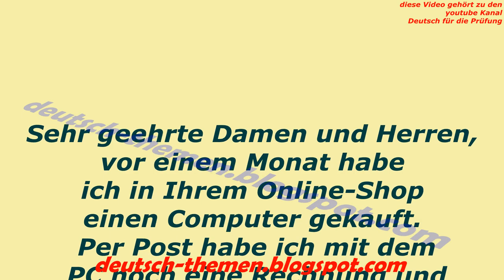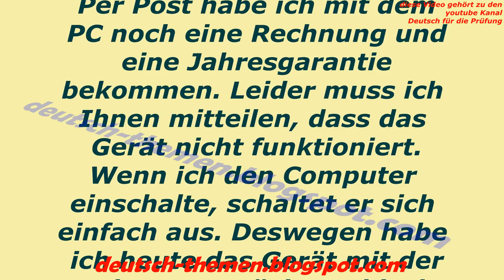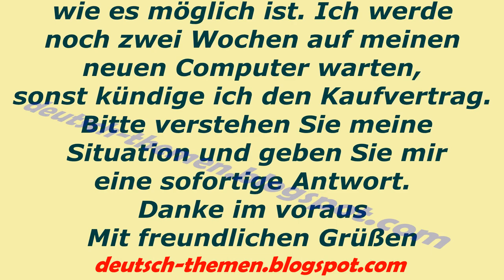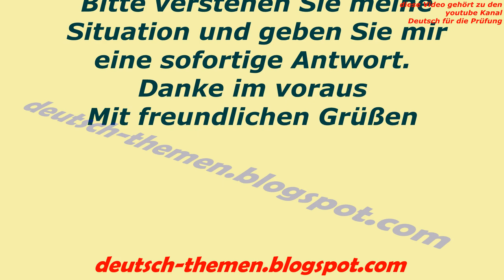Brief schreiben b1 Beispiel, Beschwerdebrief b1 b2 telc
b1 präsentation